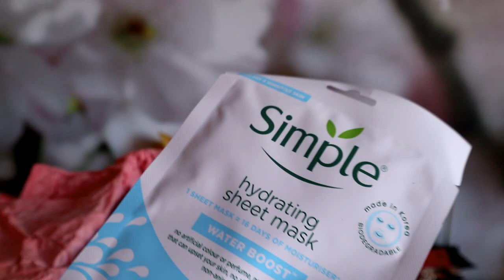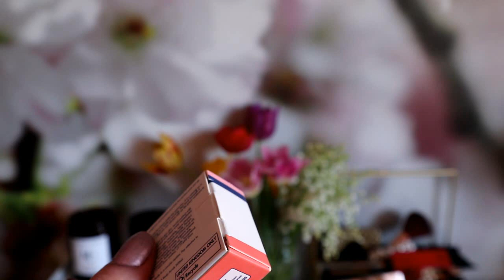Parfumuri noi in colectie si cadouri de la 🐰🐰 | Designer, Nisa, Rare, Arabesti, Clone | HAUL